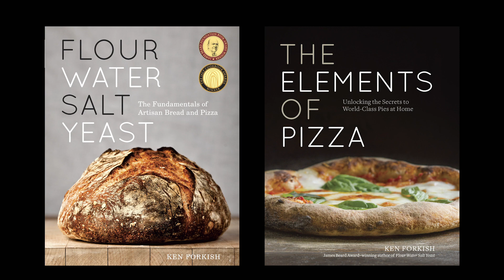Portland baker Ken Forkish gives tips for how to make crusty, artisan breads and pizzas at home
Ken Forkish, the James Beard Award-winning author of “Flour Water Salt Yeast,” is giving home bakers the confidence to create their own breads at home. On this episode of "Salon Talks," Forkish explains the ingredients and tools needed for making a successful loaf and what types of breads are the easiest to pull off in a home kitchen. Forkish, who owns three restaurants in Portland including Ken’s Artisan Bakery, Ken’s Artisan Pizza and Checkerboard Pizza, also discusses how the restaurant industry is handling the pandemic and why he left his corporate job to pursue baking. Forkish’s second book, “The Elements of Pizza” is available now.